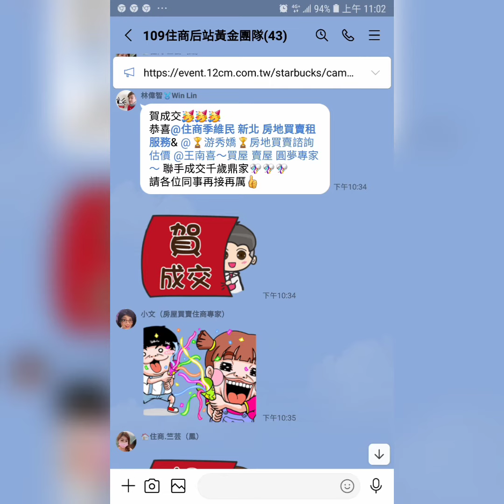住商樹林區後站店【賀成交908萬】板橋區 溪北路【4樓/5樓】【2房2廳1衛1陽台】您有房屋想要賣嗎？【歡迎委託】 0921-160-849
☆☆【賀成交908萬】新北市 板橋區 溪北路【4樓/5樓】【2房2廳1衛1陽台】

1.【權狀23.60坪】【主建物20.42坪】
2.【4樓/5樓】        【地坪5.31坪】
3.【房廳衛陽台】   【附屬2.34坪】
4.【公寓】              【公設0.83坪】
5.【74年完工】
6.【朝東北】
7.【管理費0元/月】
8.【沒有車位】
9.  沙崙國小   溪崑國中
0.  溪北公園   博愛街市場
1.  樹林火車站

☆【Instagram 連結】

【Thread 連結】

【Pixnet 連結】

【Messenger 連結】

  84年 不動產證照
109年 不動產證照
101年 證券商 高級務員證照
100年 證券商 業務員證照
100年 股務人員證照
  99年 金融市場證照

immovables【不動產】
Landlord【房東】
hight-rise block
Larg building
Huge building
Mansion【大廈】【豪宅】
flat【公寓】

樹林區電梯
樹林區華廈
出租房屋
房屋租賃
房地產
不動產
地價稅
建築線
土地增值稅
重購退稅
履約保證
建經公司
代書
地政士
貸款
利息
建築經理公司
銀行利率
建築師
建築物
住宅
厝
農地
建地
工業用地
線上賞屋

樹林區房仲
樹林區仲介
仲介
樹林區房地產
樹林房地產
樹林區不動產
樹林不動產
樹林區房屋
樹林房屋
樹林區土地
樹林土地

樹林賣房
樹林區賣房
樹林賣屋
樹林區賣屋
樹林賣房屋

樹林買房
樹林區買房
樹林買屋
樹林區買屋
樹林買房屋